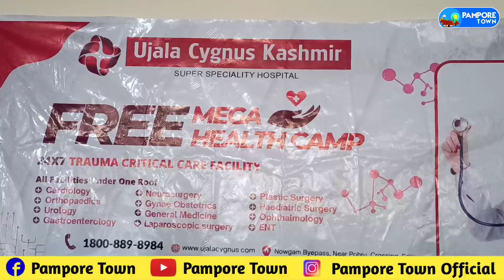Birla Open Minds organised a Free Medical Camp.